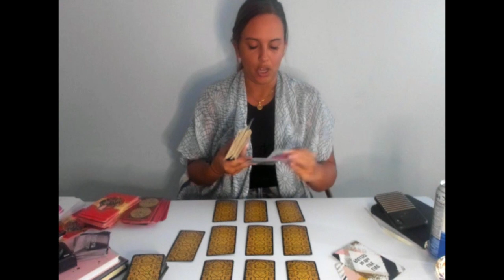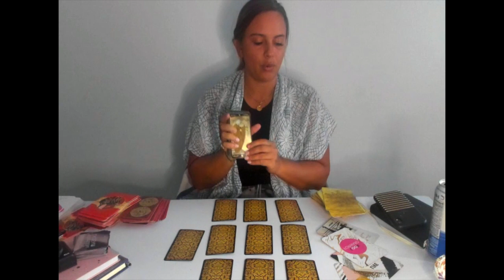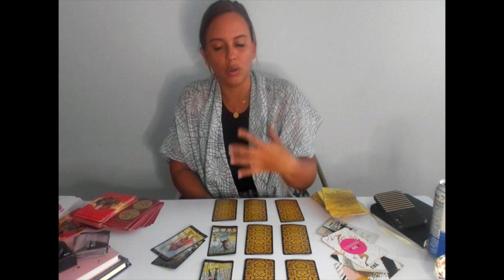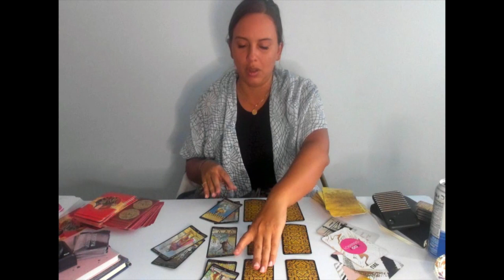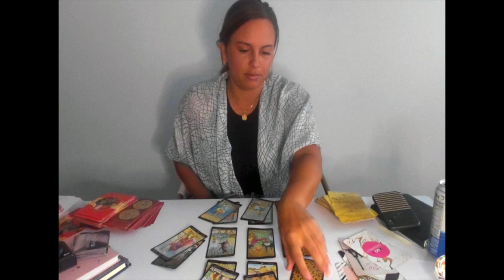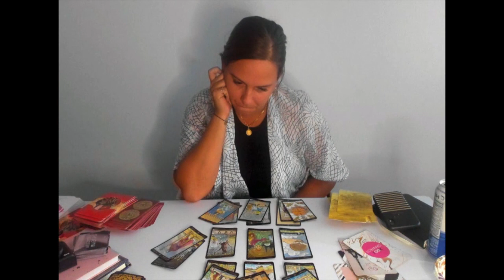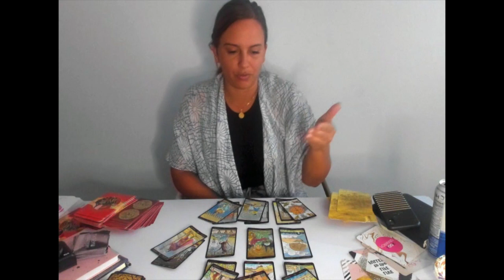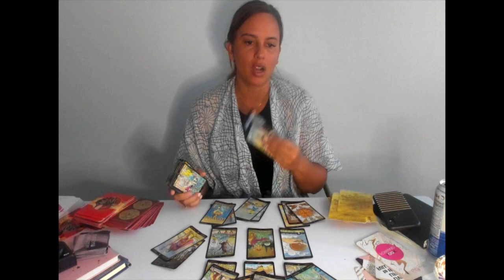GEMINI- SUPRISE COMMUNICATION! You hold the power!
15 dollar monthly subscriptions- Access to all videos